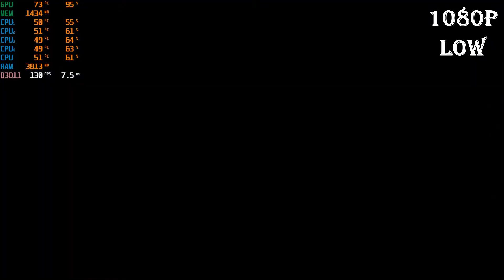BIOMUTANT - Benchmark - GTX 1060 6GB | 1080P LOW TO MAX SETTINGS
1080p Low Settings : 00:00
1080p Medium Settings : 02:23
1080p High Settings : 06:07
1080p Max Settings : 08:30

My PC Specs:
• GPU : GTX 1060 6GB
• CPU : Intel i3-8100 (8th Generation)
• MB  : ASUS H310M
• Ram :16GB (2x8GB) DDR4 2400MHZ
• OS  : Windows 10 Pro x64